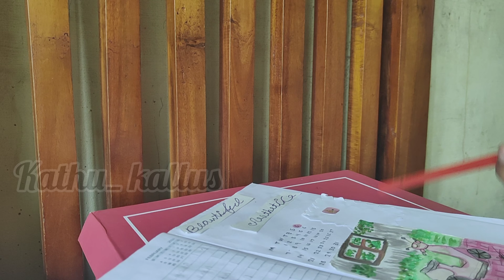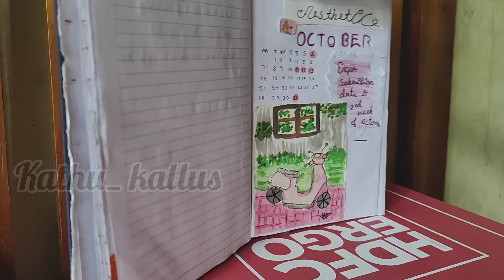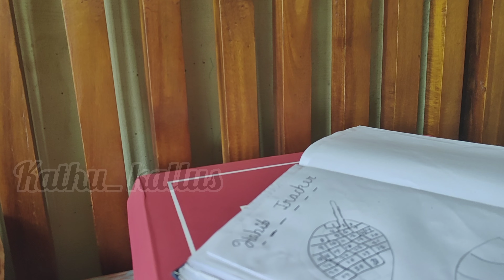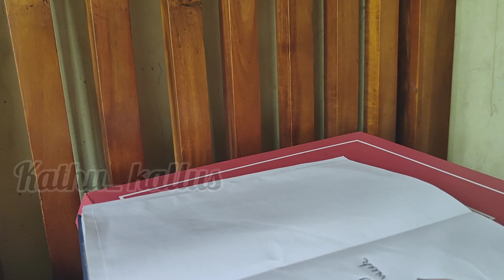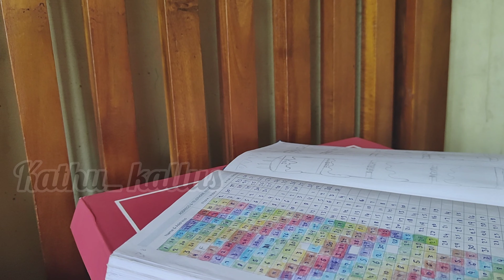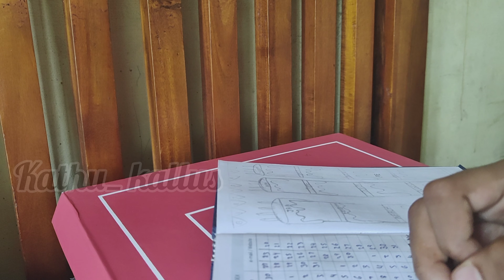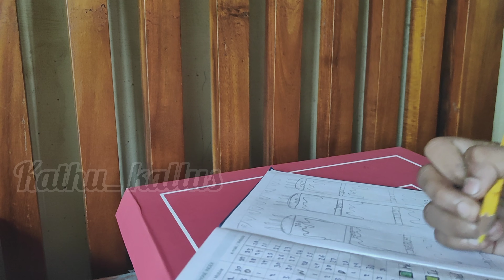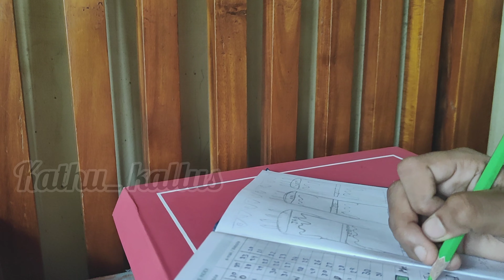October bullet journal idea's